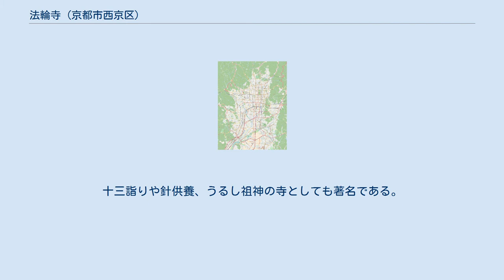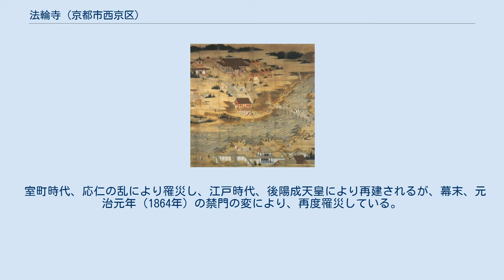法輪寺 (京都市西京区)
法輪寺（ほうりんじ）は、京都市西京区にある仏教寺院。
山号は智福山。
宗派は真言宗五智教団に属する。
 名勝嵐山の中腹に位置する。
本尊の虚空蔵菩薩は「嵯峨の虚空蔵さん（さがのこくうぞうさん）」として親しまれ、奥州会津柳津の円蔵寺、伊勢の朝熊山（あさまやま）の金剛證寺とともに「日本三大虚空蔵」と称される。
古くは『今昔物語集』・『枕草子』・『平家物語』などにその名が見え、知恵、芸事の上達、また丑年・寅年生まれの守り本尊として信仰を集める。
十三詣りや針供養、うるし祖神の寺としても著名である。
さらに境内には、電気・電波を守護する鎮守社である電電宮が祀られている。
 寺伝によれば、和銅6年（713年）、行基が元明天皇の勅願により、国家安穏、五穀豊穣、産業の興隆を祈願する葛井寺（かづのいでら）として建立したとされる。
その後、天長6年（829年）、空海の弟子にあたる道昌が、虚空蔵菩薩像を安置し、貞観10年（868年）、寺号を法輪寺と称したという。
 室町時代、応仁の乱により罹災し、江戸時代、後陽成天皇により再建されるが、幕末、元治元年（1864年）の禁門の変により、再度罹災している。
 法輪寺参詣曼荼羅